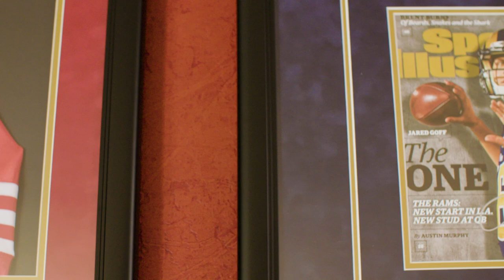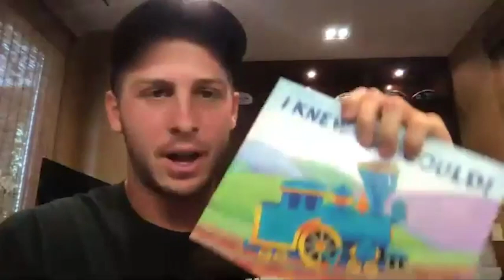Thank you, Jared Goff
To the California Kid who helped bring winning football back to Los Angeles, thank you Jared Goff for all that you did for our team, this city and Rams fans everywhere.